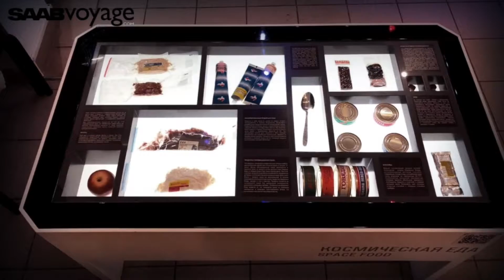Samara Space Museum in 2 minutes - trailer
„Few people know that Samara was one of the main builders of the Soviet Union’s space program. It is there where “Vostok “rocket", which made the first flight in the history of mankind into space, was assembled. It is there, where the aerospace power of the Soviet Union was formed, and it would be strange if such a memorable event were not perpetuated in the city’s history.”

We used Insta360 One X. We hope you will enjoy it!

Team:
Julia and Joanna Gabrowska
Agnieszka Bohosiewicz-Gabrowska
Marcin Gabrowski